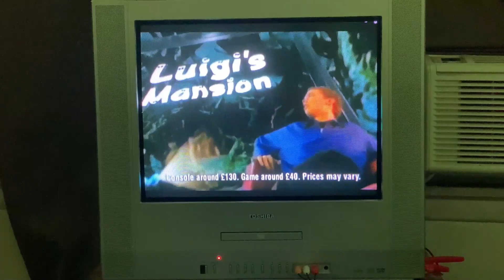Mario Vs Luigi Online is INSANE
A light gameplay of mario vs luigi multiplayer online. The powerups in this game are broken AF.